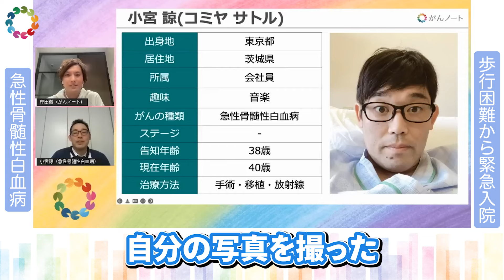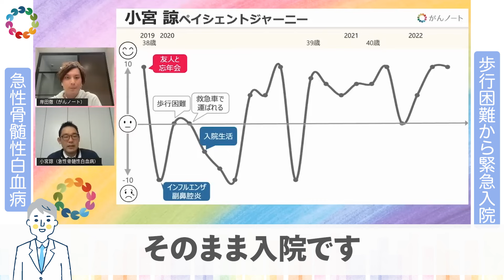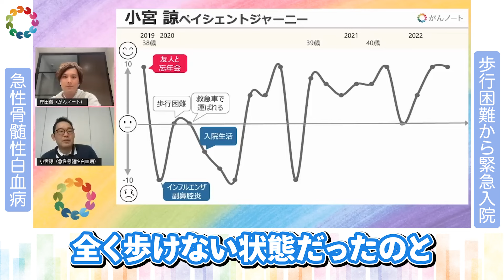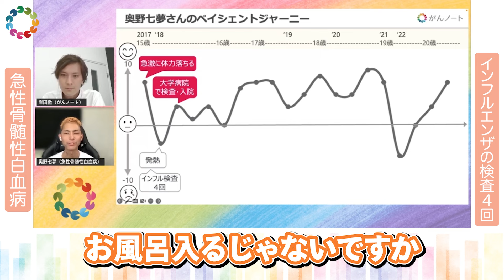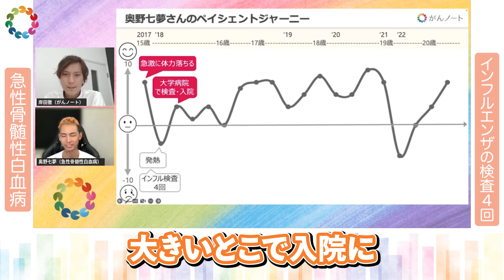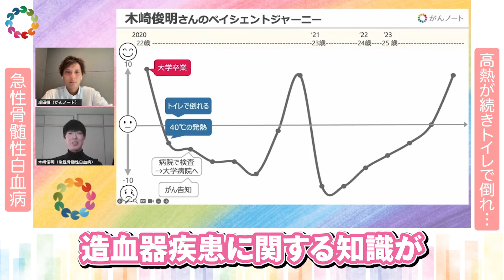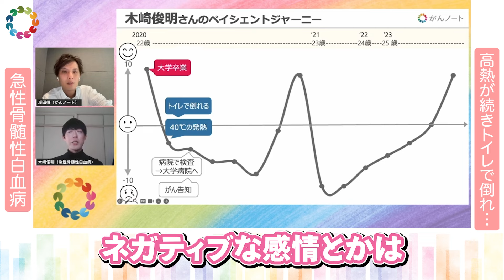【急性骨髄性白血病 初期症状】異常な足の痛みで歩けない!? / インフル検査4回陰性も高熱が続く / 卒業旅行の疲れと思ったらまさかの...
急性骨髄性白血病「発覚」初期症状は？体調不良から検査の経緯を語ります

00:00 　スタート
00:24 　小宮 諒「歩行困難から即入院!?」
02:01 　　熱を測った結果は？
03:10 　奥野 七夢「15歳の時 急激に体力が落ちていって…」
04:10 　　42 度のお風呂に入ったら…
05:14 　木崎 俊明「40度の高熱が続いて 疲れたせいかと思ったら」
07:04 　　病院に運ばれた後 好中球の値を測ったら

「がん体験」を「がんノート」でお話してみませんか？
ご自身の「がん経験談」を発信することで誰かの役に立ちたいという方のご応募をお待ちしております！

↓がん体験談 3名の元動画はこちらから！ノーカットでご覧いただけます

【がんノート書籍紹介】
がんノートのインタビューがまとまった１冊の本が出ました！
「がん経験者のリアルな生活 「恋愛・仕事・お金」の悩みと上手につきあうヒント」
‹Amazon›

ご試聴いただきありがとうございます！
この動画は2022/06/23・2023/09/28・2024/01/12
公開の動画を編集し公開したものです

治療の詳細はご本人の経験談であり、治療方針や治療方法につきましては
必ず主治医の先生とご相談いただきますようお願いいたします